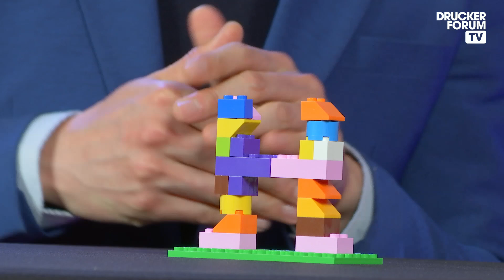Interview Howard Yu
Moderator:
Franziska Graf

Interview with:
Howard Yu Professor of Management & Innovation, IMD